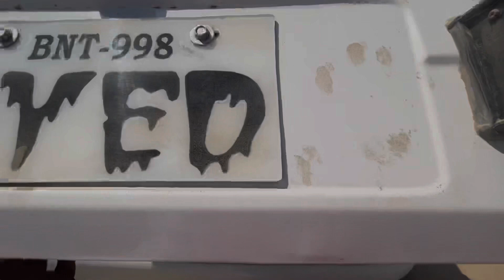Teetar ko jungle me mati | Dailyvlog | kala teetar |chai scene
Today my vlog on my daily routine about teetar black partridges